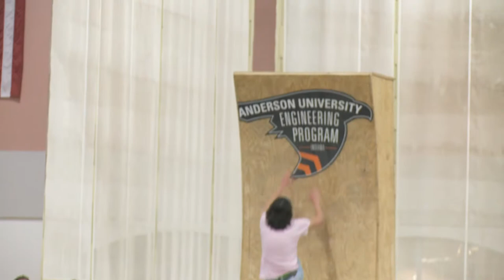AU Ninja Warrior!!!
Rather than American Ninja Warrior, Anderson University holds their own AU Ninja Warrior. Both faculty and students get to participate.

This was a project for the film class that I'm taking this semester at AU.